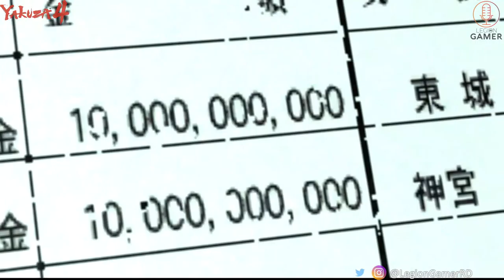EnVicio : Yakuza 4 03-03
¡Jugamos Yakuza 4!

Yakuza 4 (en japonés 龍が如く4 伝説を継ぐもの , Ryu ga gotoku: Densetsu o tsugumono, "Como un Dragón: Sucesor de la leyenda"). Un juego RPG de acción y aventura desarrollado por RGG Studio (龍が如くスタジオ) y publicado por SEGA para PlayStation 3.

Yakuza 4 tiene nuevos protagonistas, además Kazuma Kiryu, el personaje principal desde el primer Yakuza; Masayoshi Tanimura (Hiroki Narimiya), Shun Akimaya (Koichi Yamadera), y Taiga Saejima (Rikiya Koyama). Otros personajes nuevos son Junji Sugiuchi (Kenichi Endou), un detective del Departamento de Policía Metropolitana de Tokio; Hiroaki Arai (Ikki Sawamura), un Yakuza del Clan Tojo; Seishiro Munakata (Kinya Kitaoji), un policía de alto rango, y una mujer, Lily (Maju Ozawa). Personaje que vuelven son Haruka Sawamura, Goro Majima, Makoto Date, Daigo Dojima y Goh Hamazaki.

No olvides escuchar nuestro podcast, tanto en iVoox como en Youtube y ahora Spotify